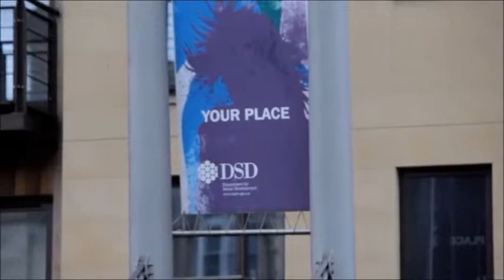Blackthorn - City by the lagan side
Blackthorn, Belfast Northern Ireland. Performing a track taken from the 2007 album, Heave away.